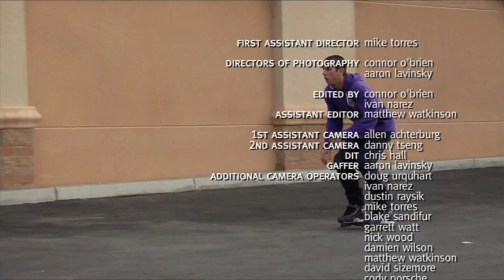ONEvideo - Pt 9 - Last Minute. & Outro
The qualitiy and diversity of ONE magazine comes to life in the first ONEvideo.

Featuring an array of the greatest blade talents from around the world, and filmed entirely in HD with additional footage captured on RED and Phantom cameras, rollerblading has never looked so clean and precise. With profiles on skaters Mark Wodja, Demetrios George and Iain Mcleod, Scene checks in Alaska and NorCal, and additional sections capturing the most proper rolling you´ll find anywhere, this is your chance to see rollerblading presented on screenlike never before.

If you liked the video, you want to see more videos and support the channel give the video a thumbs up and about share, subscribe and click the bell I would also be very happy.

"Skate warmer" & powerbank in one ("Skatewärmer" & Powerbank in einem)
thin shin guards (dünne Schienbeinschoner)
Grinding stone with handle for concrete to work curbs and ledges (Schleifstein mit Griff für Beton um Curbs und Ledges zu bearbeiten)
Wire brush (Drahtbürste)
Ready putty for outdoor (Fertigspachtel für draussen)
Painter's spatula (Malerspachtel)
Primer (Grundierung)
best Bluetooth-Box
Spray plaster (Sprühpflaster)
First aid kit (Erste Hilfe Set)
my bald shaver (Glatzenrasierer)
Mil-Tec Sling Bag (Umhängetasche)